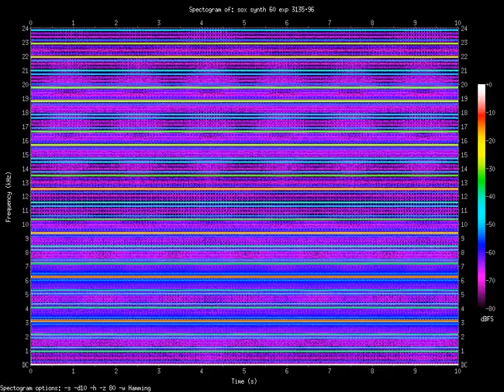exp 3135.96.Hz (3.13596kHz)